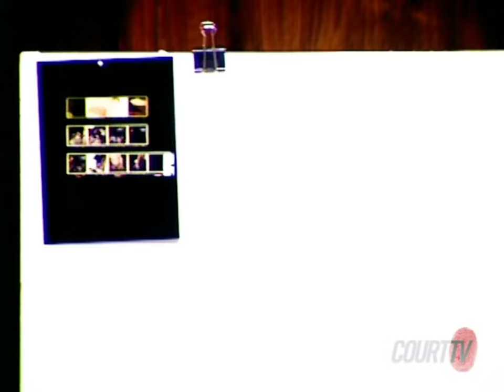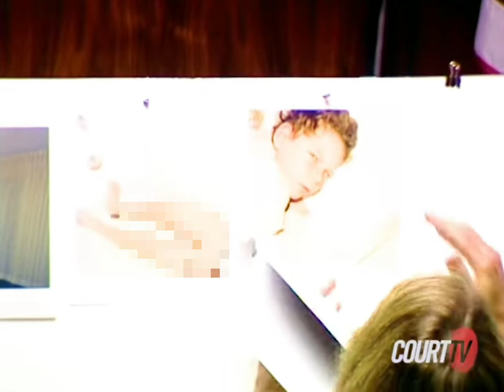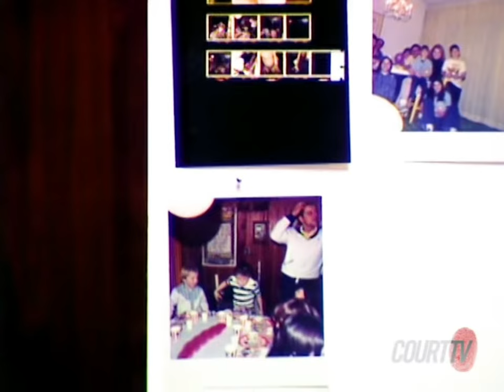Lyle Menendez’s Testimony: Mother Kept Faceless Nude Photographs of Him and His Brother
The Menendez brothers' case is one of the most notorious and controversial murder trials in American history. Lyle and Erik Menendez were accused of killing their parents, Jose and Kitty Menendez, in 1989. The prosecution argued that the brothers were motivated by greed and wanted to inherit their parents' fortune. The defense claimed that the brothers acted in self-defense after suffering years of physical, emotional, and sexual abuse by their parents.

In this video, defense attorney Jill Lansing shows Lyle Menendez a set of photographs from the day of Erik Menendez's 6th birthday party. Two of the photos show Lyle and Erik as young boys, aged 6 and 8, naked and faceless.

0:00 Lyle testifies that these types of photos were taken by their father, who molested them repeatedly since age 6.

1:20 The photos were found in an envelope with their mother's handwriting on it, saying "Erik's 6th Birthday".

2:40 The negatives of the photos show that they were taken on different times of the day, before and after Erik's birthday party, proving that the this was not a one-time incident.

3:52 Lyle identifies a photo of himself in a bathtub at 8 years old, showing the lower half of his naked body.

4:11 Based on the photo sequence in the negatives, the next photo after Lyle’s naked body is of Erik waking up, implying that the boys did not take these photos themselves.

6:16 Lyle identifies a nude photograph of 6-year-old Erik's body by the birthmark on his right hand. The photo does not show Erik's face and is focused on his aroused genitals.

*FROM DEFENSE ATTORNEY LESLIE ABRAMSON'S CLOSING ARGUMENT IN THE RETRIAL:*

THIS PHOTOGRAPHIC EVIDENCE IS VERY INTERESTING. IT'S SORT OF LIKE A LITTLE MYSTERY NOVEL. MR. CONN TALKED TO YOU ABOUT LOOKING AT THE PROOF SHEETS. OH, YES, I WANT TO YOU LOOK AT THE PROOF SHEETS, TOO. BUT I WANT TO YOU EXAMINE THIS EVIDENCE VERY CAREFULLY, BECAUSE IT IS VERY UNUSUAL, AND WE ARE VERY LUCKY TO HAVE IT, TO HAVE FOUND IT.

LET ME TELL YOU WHAT'S SIGNIFICANT ABOUT IT. FIRST OF ALL, NO ONE COULD CLAIM THAT THESE ARE NORMAL PHOTOGRAPHS THAT YOU TAKE OF YOUR CHILDREN. AND THE FACT THAT THERE ARE ON THE PROOF SHEETS SOME PHOTOGRAPHS THAT ARE CLEARLY OUT OF FOCUS TELLS YOU THAT THESE WERE NOT TAKEN -- I MEAN, REMEMBER, THESE GO BACK TO 1976. THESE WERE NOT TAKEN WITH ONE OF THESE MODERN AUTO-FOCUS CAMERAS THAT ANYONE, INCLUDING A CHILD, COULD AIM AND SHOOT AND GET A GOOD PICTURE OUT OF. THIS IS A CAMERA THAT HAS TO BE FOCUSED MANUALLY, AND A SIX YEAR-OLD, WHICH IS ALL HE WAS, CANNOT TAKE THIS.

THIS IS THE ONE OF LYLE MENENDEZ THAT MR. CONN SAYS MY CLIENT TOOK AT SIX, OKAY? THIS IS A PERFECTLY CLEAR, FOCUSED PHOTOGRAPH. CRYSTAL CLEAR WATER. YOU CAN SEE THE CHILD'S --HALF THE CHILD'S BODY, THE ONLY PART OF THE BODY THAT WAS PHOTOGRAPHED. THE HEAD WAS PURPOSELY LEFT OFF. CLEAR AS A BELL. AND YOU CAN SEE IT'S TAKEN FROM ABOVE. FROM ABOVE.

THE ALLEGATION IS THAT ERIK MENENDEZ TOOK THE PHOTOGRAPH OF LYLE MENENDEZ. WELL, HERE'S THE PHOTOGRAPH OF LYLE MENENDEZ ON THE PROOF SHEET. THAT COMES FIRST. THEN THERE IS THE PHOTOGRAPH OF ERIK MENENDEZ IN BED, SLEEPING, WAKING UP. YOU CAN SEE ON HIS FACE HE'S SLEEPY. SO THE ALLEGATION IS HE WENT AND TOOK THIS PICTURE OF HIS BROTHER AND HOPPED BACK INTO BED. THAT'S RIDICULOUS.

NOW, WHAT'S INTERESTING HERE IS, WHO HAS THE CAMERA? WE CAN'T KNOW FOR SURE. BUT I SUBMIT TO YOU THAT JOSE MENENDEZ TOOK THESE NAKED PHOTOGRAPHS OF HIS SONS. AND TO CORROBORATE THAT, I WANT TO SHOW YOU SOMETHING ON THE ENVELOPE THAT HAS NOT BEEN MENTIONED BEFORE, BUT IT'S INTERESTING. ERIK MENENDEZ IDENTIFIED THE HANDWRITING ON THE BACK AS HIS MOTHER. "ERIK'S BIRTHDAY. NOVEMBER, 1976" IS WHAT SHE WROTE.

SO SHE KNEW THAT THERE WERE NAKED PHOTOGRAPHS; THESE STRANGE, NAKED PHOTOGRAPHS BEING TAKEN OF HER SONS. SHE KNEW. BUT WHO IS THE ENVELOPE ADDRESSD TO? YOU PEEL BACK THE PRICE STICKER. IT'S J. MENENDEZ. JOSE MENENDEZ IS WHO THE ENVELOPE WAS SENT TO. AND IF THESE STRANGE LITTLE PHOTOGRAPHS HAD BEEN TAKEN BY THEIR CHILDREN, WHY DID THEY KEEP THEM? NOW, I SUBMIT TO YOU THAT THAT IS MORE THAN YOU GET IN MOST CHILD MOLESTATION PROSECUTION CASES, AND YET WE PROSECUTE PEOPLE AND WE CONVICT PEOPLE FOR CHILD MOLESTATION EVERY DAY. AND PROPERLY SO, BECAUSE YOU CAN'T LET THE SECRECY OF THE MOLESTER SUCCEED IN PROTECTING THEM FROM PROSECUTION. SO TAKE A LOOK VERY CAREFULLY, IF YOU WILL, AT ALL OF THESE PHOTOGRAPHS, AT THE SEQUENCE OF PHOTOGRAPHS, AT THE INVOLVEMENT OF BOTH PARENTS IN THE PRODUCTION AND RETAINING OF THESE PHOTOGRAPHS BEFORE YOU DECIDE THAT THE ALLEGATION OF MOLESTATION HERE IS EASILY MADE AND UNBELIEVABLE.

Trial Footage:
CA v. Lyle & Erik Menendez (1993)